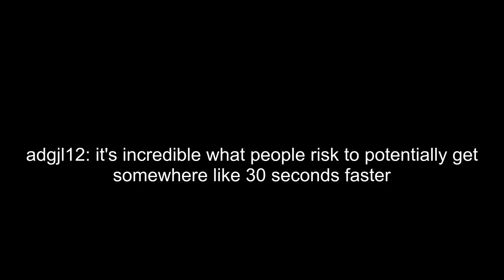Streamer almost gets fully frontal rammed by car (SoWeQ)